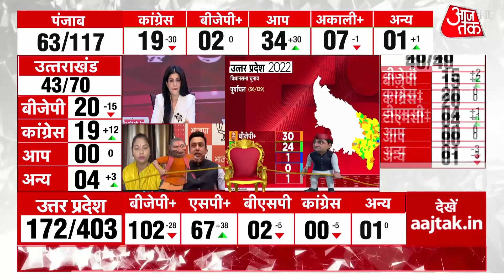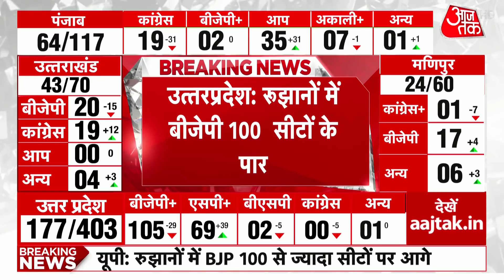Uttar Pradesh के 150 सीटों के रुझान आए, BJP 100 सीटों के पार| Election Results | UP Election Results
Election Results 2022 LIVE: The counting of votes for Assembly elections began in Uttar Pradesh on Thursday, March 10. The election to Uttar Pradesh’s 403 constituencies was held in seven phases from February 10 to March 7. Across the seven phases, the voter turnout in Uttar Pradesh hovered between 55 and 65 per cent. As per the early trend, the Bharatiya Janta Party (BJP) is leading.